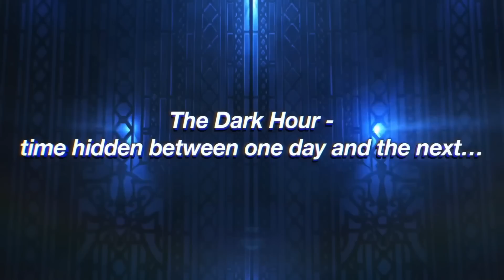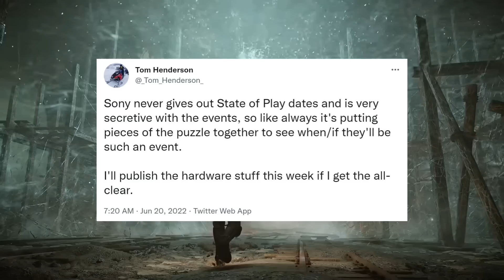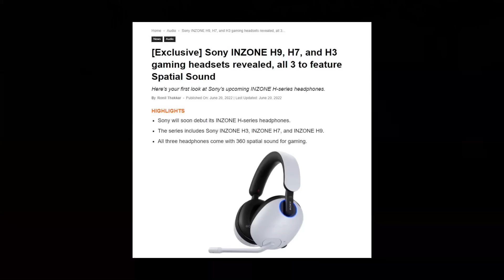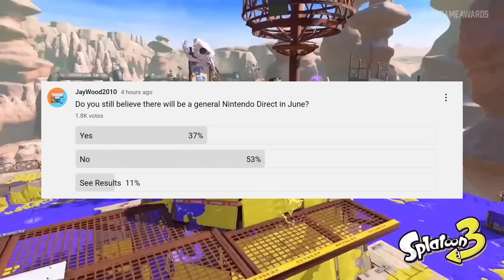Xbox Game Pass Reveals 5 More June Games | PlayStation to Have Second June Showcase? | News Dose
Timestamps

0:00 Intro

0:53 Forza Motorsport Ray Tracing

3:19 Nintendo Switch Persona 5 Listing

5:34 Activision Ruined Chance For More Tony Hawk Remakes

7:26 Xbox Game Pass Revealed 5 More June 2022 Games

10:24 PlayStation Planning Second June Showcase?

13:19 Poll of the Day ( General Nintendo Direct )

Xbox Game Pass Second Wave 2022 Xbox Game Pass New Junes Games 2022 Xbox Game Pass Best Games June 2022 PS5 Event PlayStation State of Play Second June Event PlayStation Showcase